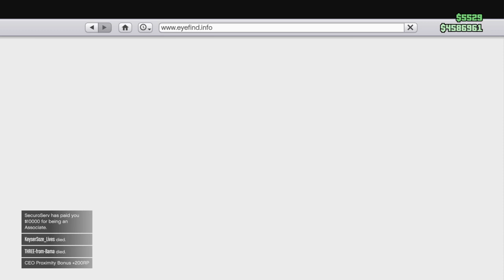Grand Theft Auto V i said stop following me